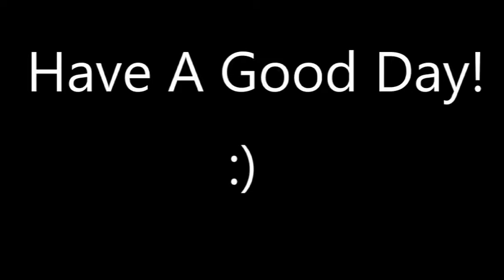You will laugh so hard, you will cry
Thanks!

Comment if you cried!